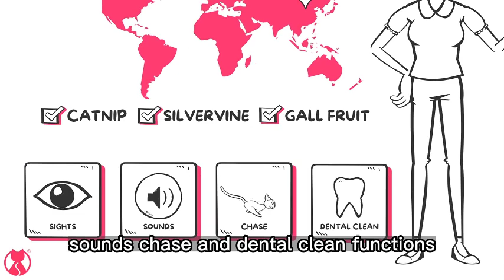Finout Why cats loves silvervine, gall fruit and catnip more.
You can learn from this video why cats love Silvervien, Gall Fruit, & Catnip more than other materials.